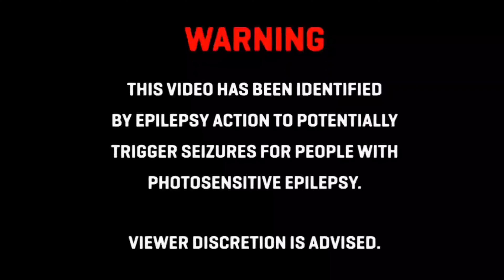Lil Darkie - FUNNY GUY [Bass Boosted]